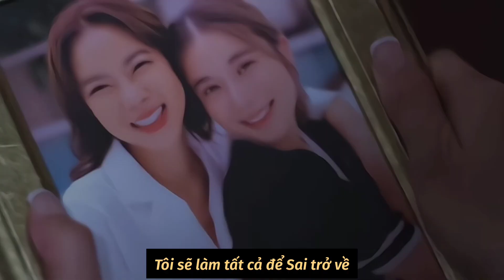[FMV GL] Rak Kaew/The Root/Nắm giữ tình (2022) | Cris Horwang x Kao Supassara